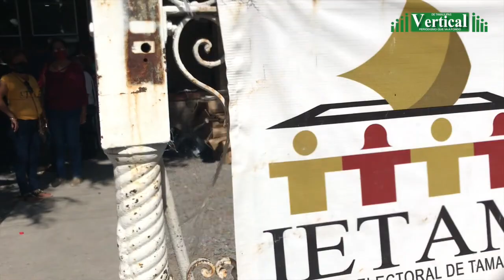LA JAROCHITA PANISTA SE SUBE AL TRAILER GANADOR DE LA BORREGA...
Revista Vertical®
Periodismo que va a Fondo